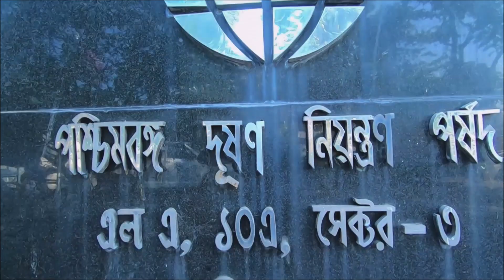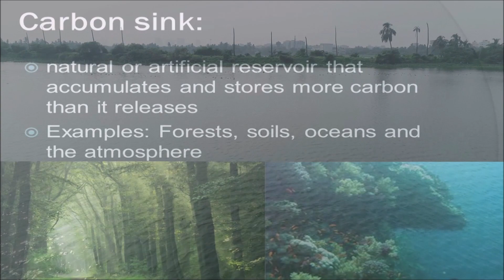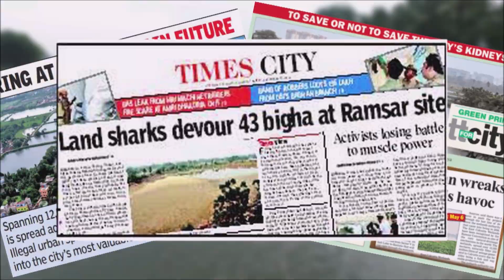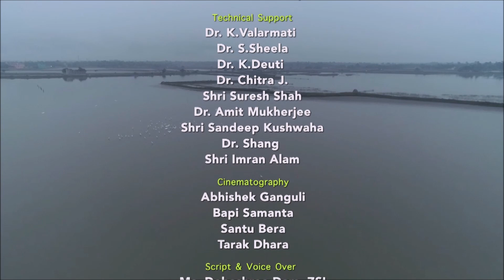SAVE EAST KOLKATA WETLANDS : RAMSAR SITE : KIDNEY OF KOLKATA : AN INITIATIVE BY ZSI : DOCUMENTARY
East Kolkata Wetlands (EKW) are profoundly known for its unique characteristics of sewage fed wetlands which are naturally nourishing the piscicultural as well as agricultural activities and in turn enhancing livelihood in greater extent. This wetland undreamed off and serving enormously for the ecological balance of the entire city and considered as the Kidney of Kolkata.